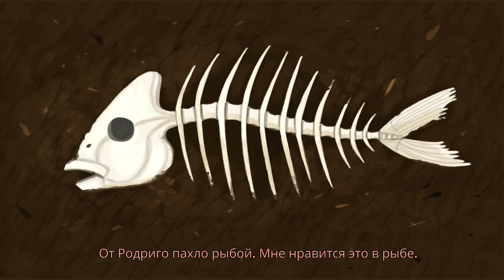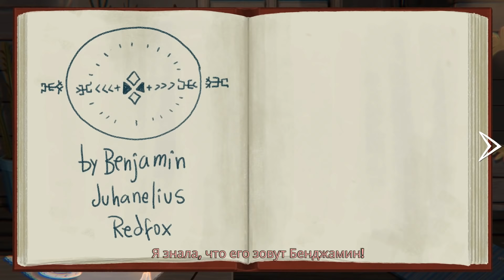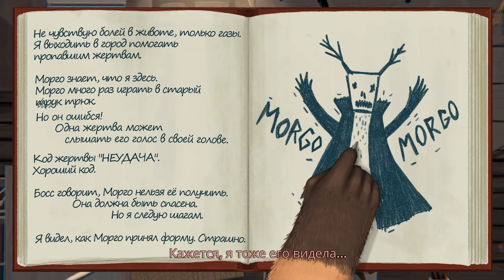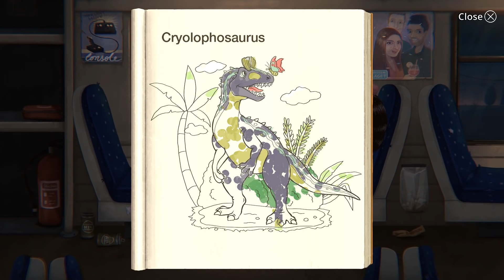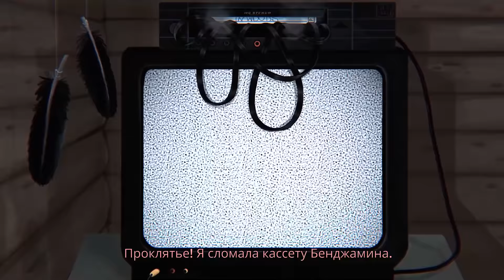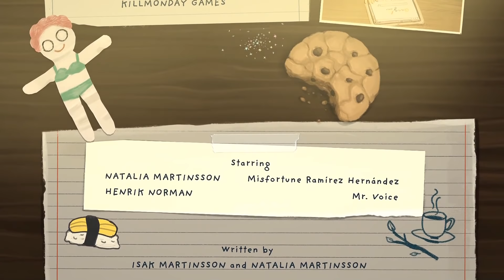✨ Little Misfortune ► ВСЕ ВЫБОРЫ И ИХ ПОСЛЕДСТВИЯ + (ПОЯВЛЕНИЕ КРАКЕНА)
Это прохождение Little Misfortune / маленькая неудача - мисс неудача прохождение на русском (walkthrough) 1080p full hd 60 fps - Часть 7 серия 7